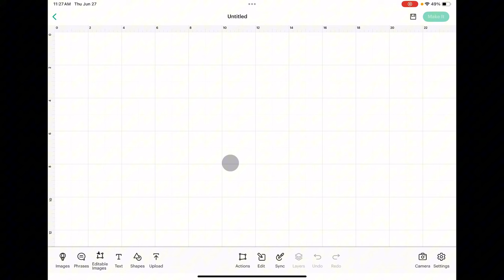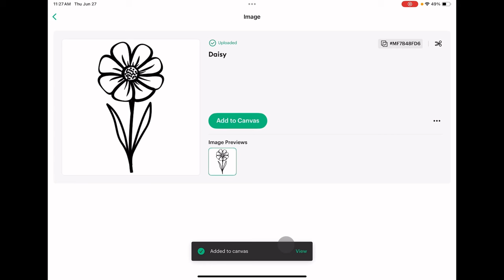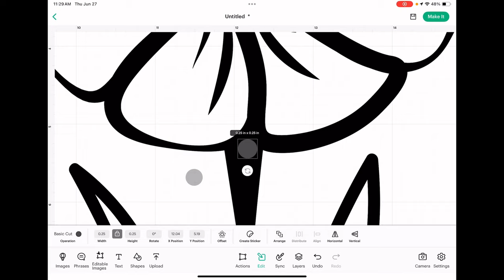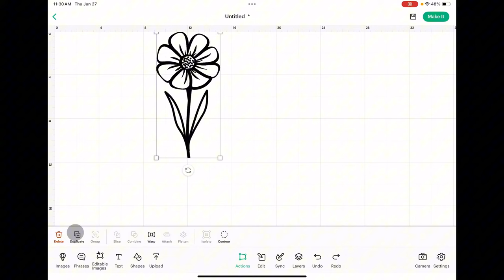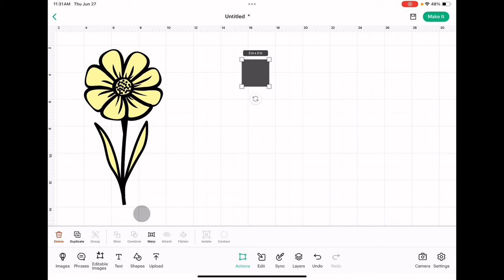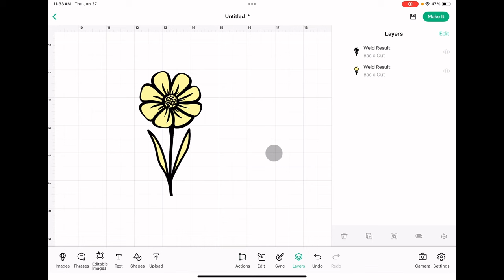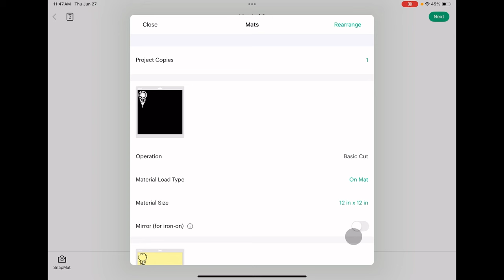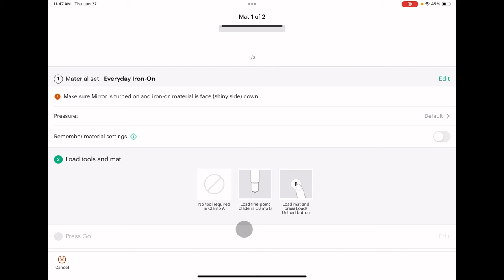Let’s Make a Card with Heat Transfer Vinyl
Welcome to our latest crafting adventure! In this tutorial, I'll show you how to create a stunning custom card using heat transfer vinyl (HTV). We'll be working with Siser Easyweed HTV for its easy application, adding artistic touches with Copic Markers, and ensuring a flawless transfer with the Cricut EasyPress Mini.

What You'll Learn:
- How to design your card and cut Siser Easyweed HTV using a cutting machine
- Tips for weeding HTV to achieve clean, intricate designs
- Techniques for using Copic Markers
- Step-by-step instructions for using the Cricut EasyPress Mini to transfer your HTV design onto the card

Join us for this fun and easy project! Happy crafting!

SUPPLIES
*Siser Easyweed Black HTV*
*12x12 Cricut Standard Grip Cutting Mat*

Chapters:
0:00      Intro and supplies
1:49      Cricut Design Space
8:20      Weeding the design
10:34    Coloring the base layer
13:10    Adding the Siser Easyweed
17:00    Finishing the coloring
20:40    Making the card

Music Intro:

As You Were by TrackTribe